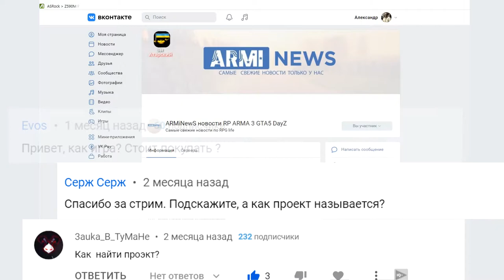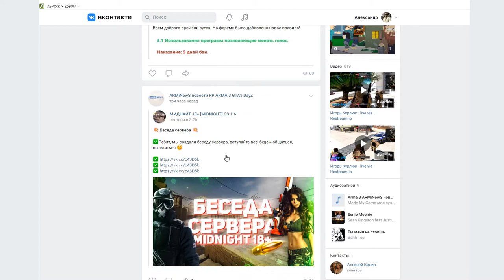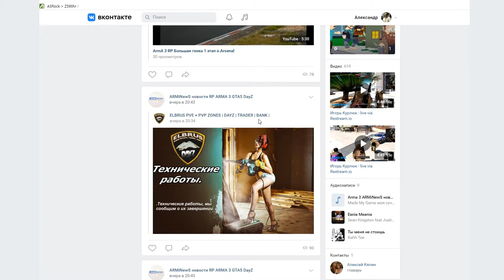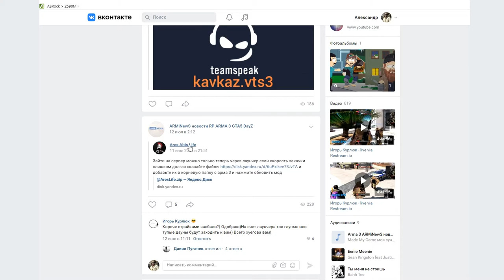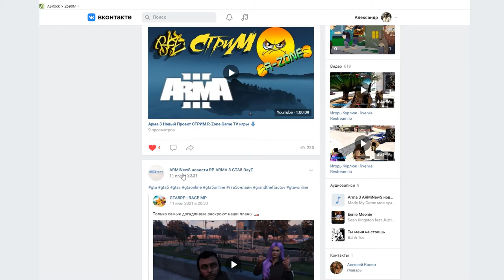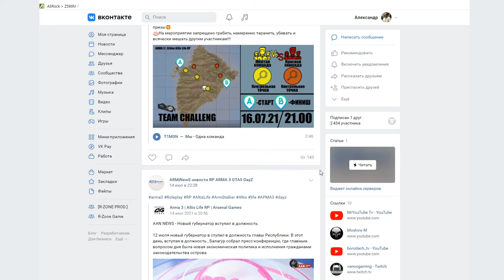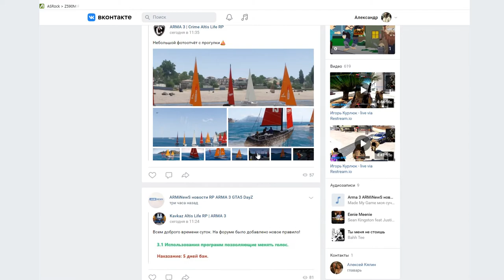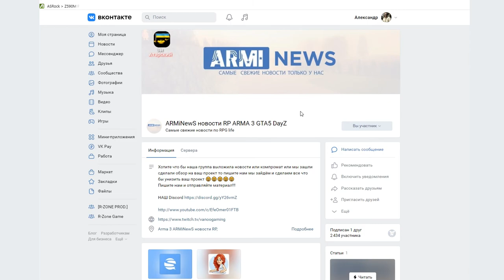Арма 3 (ARMA) Забытые Сервера, и где найти инфу. R-Zone Game TV игры, обзоры, прохождение.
оптимизация (не обязательно к прочтению) :
arma 3, altis life, altis life map, RAW Malden Roleplay
сервера, arma3 short movie, как играть Arsenal Games
AmazingLife - RPG как играть где скачать